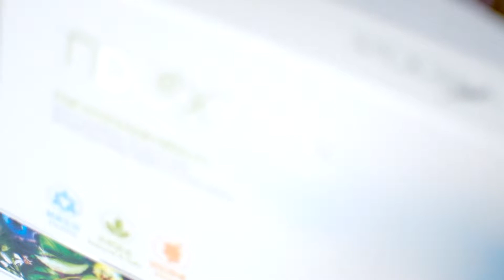Fablife Manhunt Event 1 min